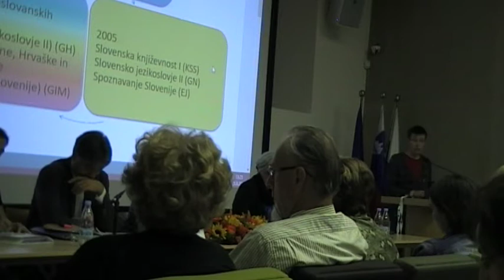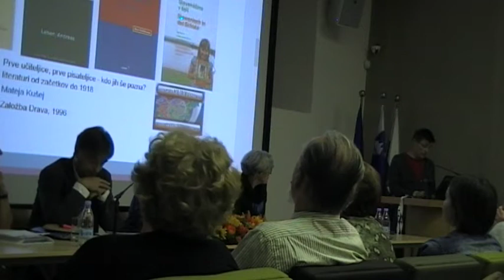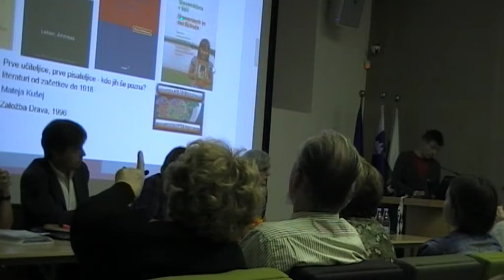Kongres2015: Boža Krakar Vogel, diskusija, Okrogla miza Slovenistike v zamejstvu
(avtorji uvodnih prispevkov okrogle mize: Elizabeta Jenko, Miran Košuta in Andrej Leben, moderatorka Milena Mileva Blažić) 25. septembra 2015 je v Mestnem muzeju Ljubljana potekal tradicionalni znanstveni kongres slavistov in slovenistov. Ker smo praznovali 40-letnico ustanovitve zveze pokrajinskih društev Zveze društev SdS, so v uvodnem delu kongresa ta društva predstavila zgodovino svojega delovanja, poleg dveh osrednjih plenarnih predavanj o najnovejših odkritjih na področju jezika in literature pa smo izvedli še aplikativne delavnice o slovenščini v šoli in okroglo mizo o problematiki slovenščine in Slovencev v zamejstvu.